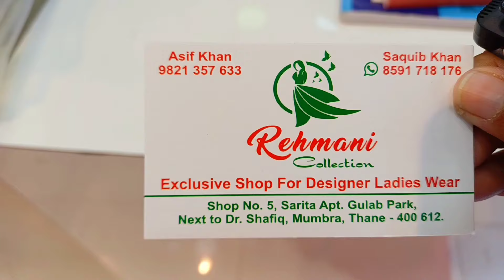Mumbra Amrut Nagar Gulab Park Market| Ladies Ready-made Suites Cheapest Shop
Mumbra Amrut Nagar Gulab Park Market|Ladies Ready-made Suites Shop

mumbra ka sasta aur acha market ||amrut nagar vlog
mumbra amrut nagar gulab park market starting just shop
gulab park market mumbra |ethnic wear in mumbra
late night shopping |gulab park amrut nagar market

mumbra amrut nagar gulab park market
amrut nagar mumbra distance
mumbra wholesale market
mumbra amrut nagar dargah